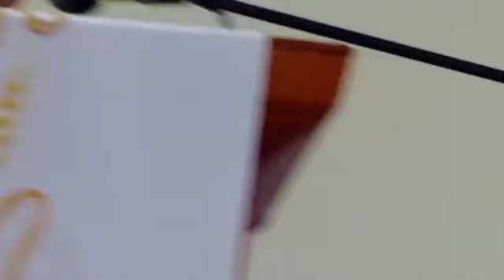Gade kijan timoun yo tap byen chante